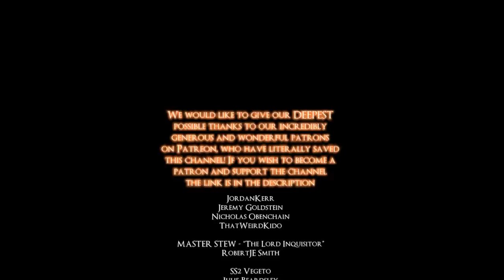LETS PLAY SEKIRO FULL PLAYTHROUGH - EPISODE 2 - STEPHEN RANTS ABOUT TERMINATOR 5